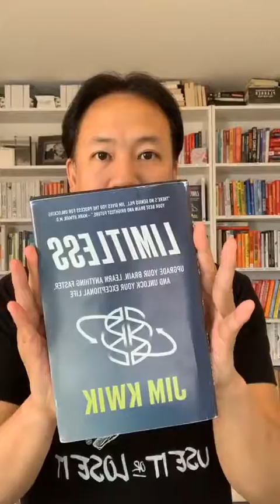You Have to PUSH, PLAY and PRACTICE at The Edge of Your Boundaries! - Jim Kwik Live Motivation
Jim Kwik
🧠 Your Brain Coach
🎧 World’s #1 Training Podcast
💡 CEO @KwikLearning SpeedReading & Recall
⬇️ Get my Book & Bonus Gifts
📲 Text me button 👇
LimitlessBook.com